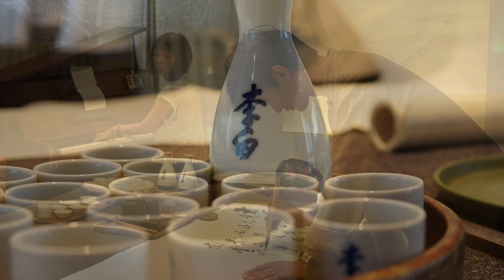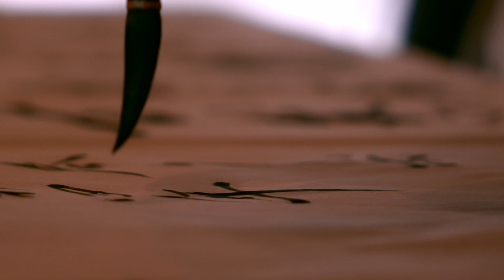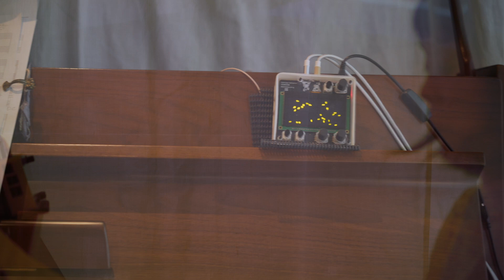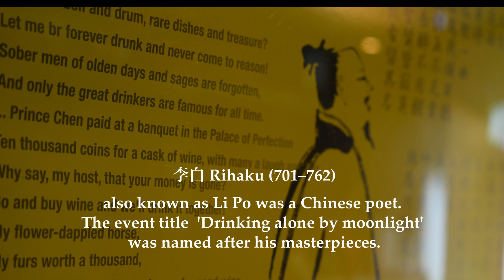月下独酌 Drinking Alone by Moonlight 2022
月下独酌-Gekkadokusyaku-
Drinking Alone by Moonlight
　　2022/9/23(Sat)  at Shibuya Li-Po, tokyo

　　Piano   Mari Fukuhara
　　Calligraphy   Mohri Suzuki
　　VJ   Norihiro Uehara

　　Camera Operator    Jun Hagiya (ashreplus）
　　Production Management   Hiromi Kojima (MIK)
　　Production Assistant   Kei Tsunashima

　　edit:mari fukuhara